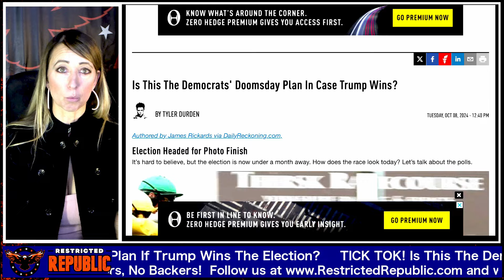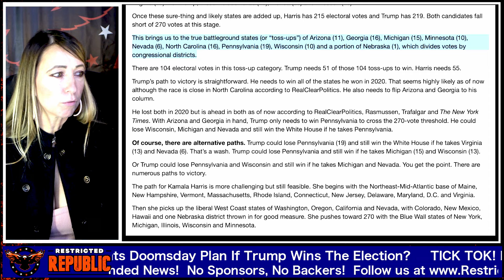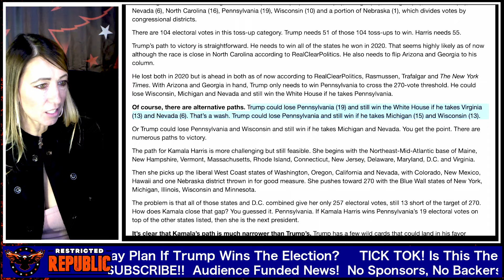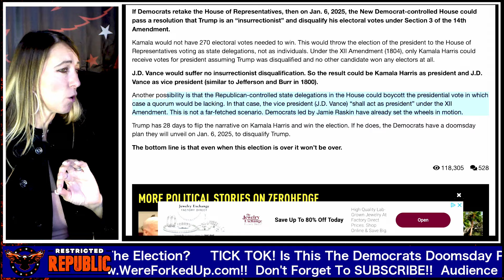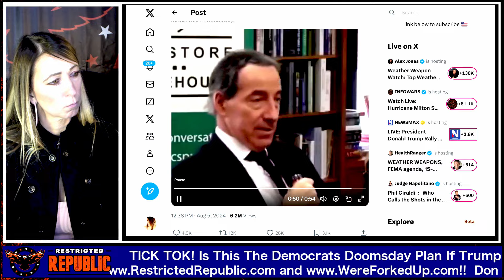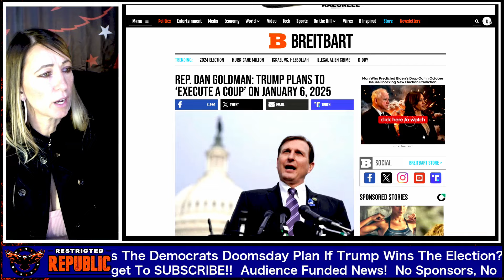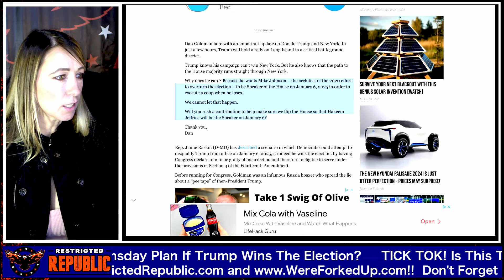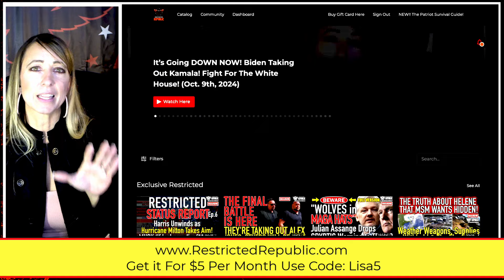TICK-TOCK! Is This The Democrats Doomsday Plan If Trump Wins The Election?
Feel Focused, Energetic & Rested Today!
Save Extra 10% Use Code: LISAH